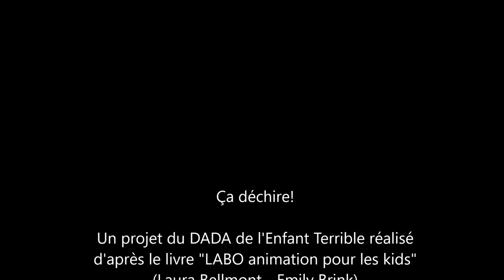ça déchire!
Animation en stop motion réalisée avec 3 enfants (6, 5 et 2 ans) d'après le livre "Labo animation pour les kids" de Laura Bellmont et Emily Brink (Eyrolles, 2017)